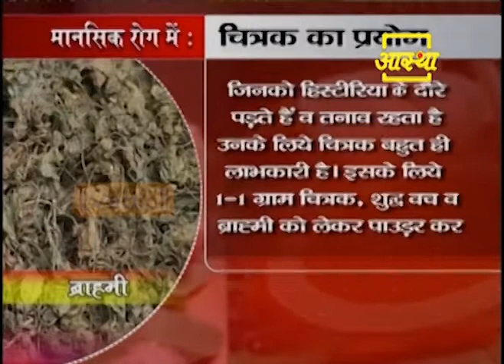Ayurvedic use of Leadwort (Chitarak)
Visit Us